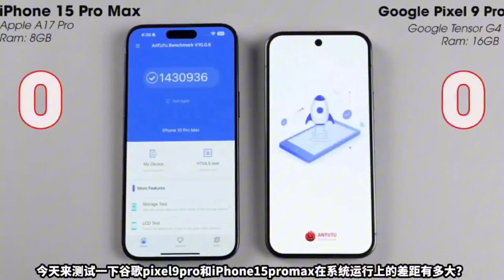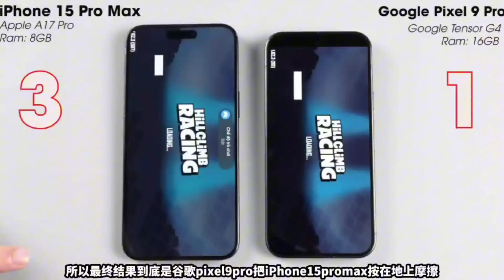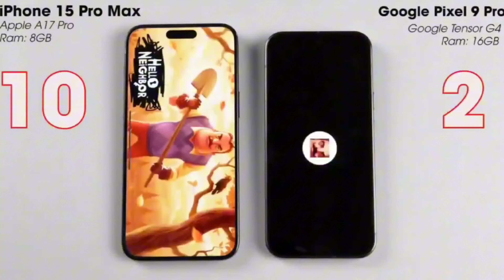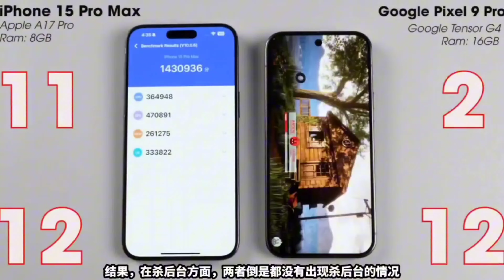Google Pixel 9 Pro vs iPhone 15 Pro Max - Speed Test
Google pixel 9 Pro XL versus iPhone 15 Pro Max Speed Test – in this video we take a look at the all new Google pixel 9 Pro XL and the iPhone 15 Pro Max and multiple speed test help you decide which one is the better performer. Google Pixel 9 Pro features a Google tensor G4 chipset, and 16GB of ram with the latest version of Android 14. iPhone, 15 Pro, Max features Apple 17 Pro chip and a in-house Apple 6 core GPU. If you have either Google pixel 8￼ Pro or iPhone 15 Pro Max, please consider sharing your experience with the community down below in the comment section of this video.

Video Chapters:

Introduction: 0:00
Boot Up Test: 0:25
Biometrics/Face Unlock Speed: 1:15
General UI Speed/Software confirmation Pixel: 2:12
General UI Speed/Software confirmation iPhone: 3:18
Application Speed Test: 4:26
Pixel Ram management App Re-Load: 10:46
iPhone Ram management App Re-Load: 11:49
Scroll Test Speed Pixel: 12:43
Scroll Test Speed iPhone: 14:35
Internet Speed Test: 16:26
Video Rendering Export Test: 17:52
Geekbench 6 Test: 19:18
Wildlife Extreme benchmark: 20:22
Camera Launch Speed/Conclusion: 21:15
Thank you for watching: 23:03